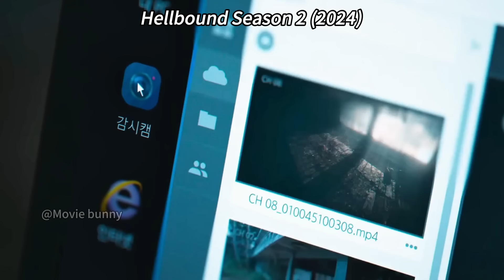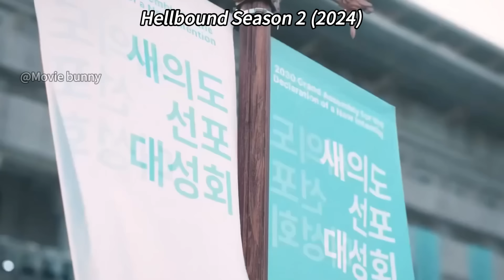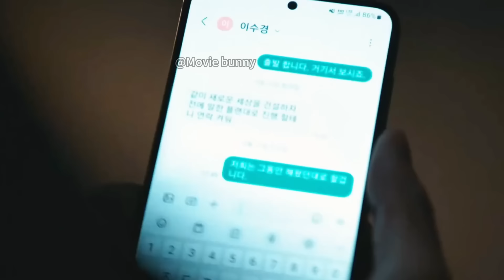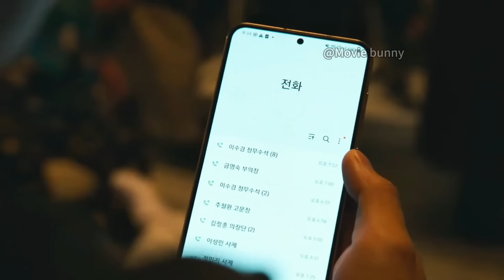A Messenger From Hell Arrives On Earth, Judging And Executing The Guilty